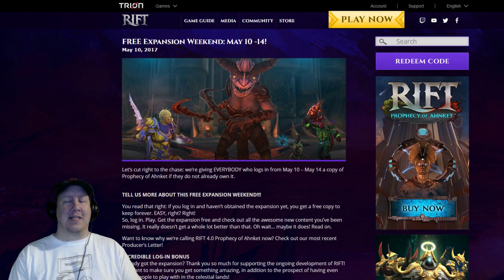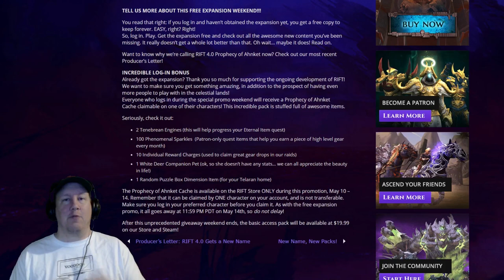Rift ✪ Get the Latest Expansion Free! See how!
Click the SHOW MORE to see tons of Great Info!